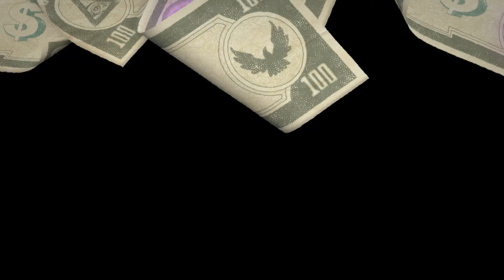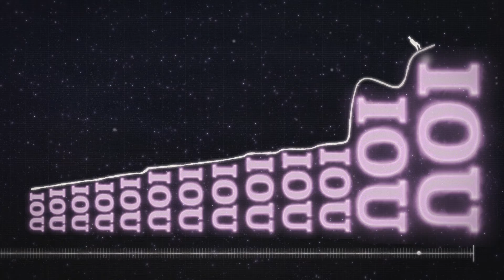The Human Superorganism | Part 02 of 04 | The Great Simplification Animated Series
In a sneak preview of the animated story, "The Great Simplification", here is an 8 minute clip that outlines the centrality of energy to our economies, how energy has costs in energy terms, how energy relates to technology, money and growth and how the aggregate human endeavor self-organizes to seek energy with growing impacts on natural systems/species.

Credits

EnergyandOurFuture.org
Executive Producer: Nate Hagens
Creative Director: Leslie Batt-Lutz
Editor & Creative Consultant: Elizabeth Sirianni

Jumbo
Producer: Justin Ritchie
Lead Animator & Art Director: Elliot Wilks
Illustrator: Joseph Navarra

Thanks to many others on help with script, sound, and various suggestions including: DJ White, Rex Weyler, Kyle Saunders, Joan Diamond, Travis Hall, Todd Hagens, and Chuck Watson. Also to Mike Kriefski and Eric Borchardt as voice coaches!